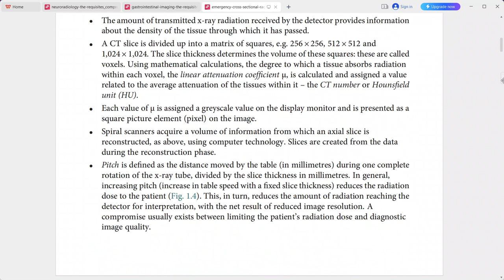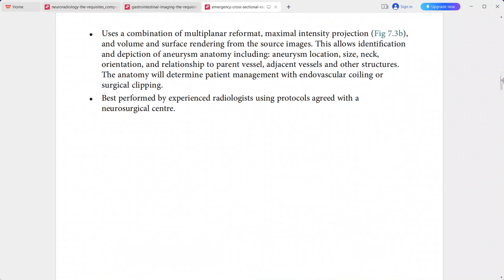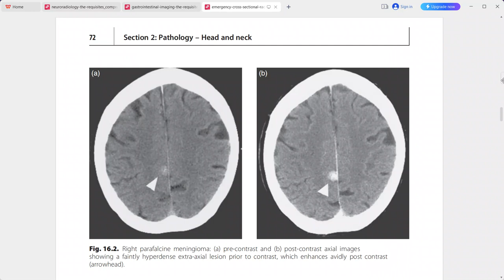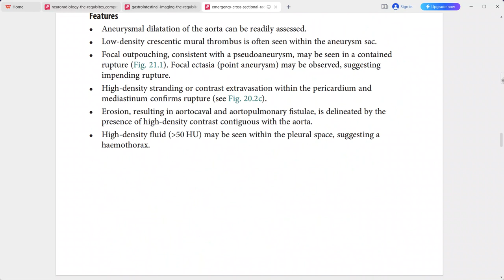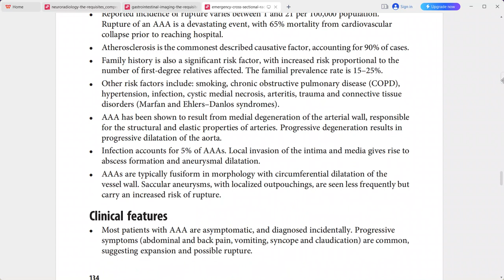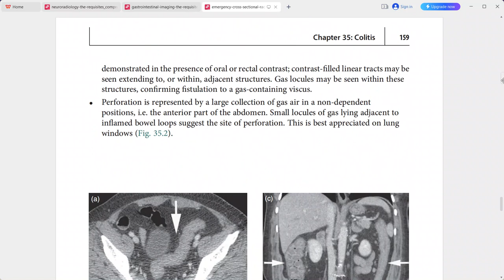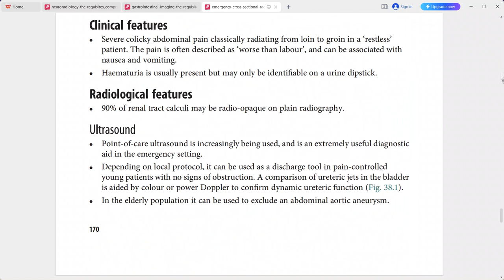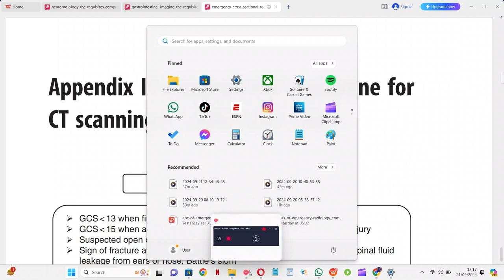EMERGENCY CROSS SECTIONAL RADIOLOGY